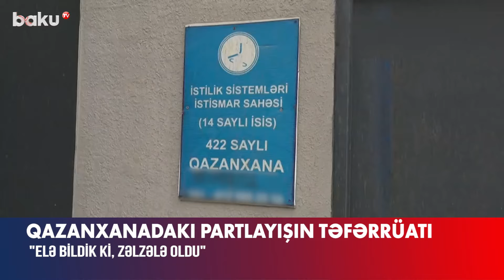Elə bildik ki, zəlzələ oldu | Qazanxanadakı partlayışın şahidi danışdı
Bakının Yasamal rayonunda partlayış baş verib.
Hadisə rayonun İnşaatçılar prospektində yerləşən 422 saylı qazanxanada qeydə alınıb.
Partlayış nəticəsində qazanxananın divarları uçub, ətrafdakı binaların pəncərə şüşələri qırılıb, 10-dan çox minik avtomobilinə ziyan dəyib, bir avtomobil tamamilə yararsız hala düşüb.
Hadisə şahidi Baku TV-yə partlayış anından danışıb: “Elə bildik ki, zəlzələ oldu. Böyük partlayış baş verdi. Zədələnən maşınlar arasında oğlumun maşını da var”.